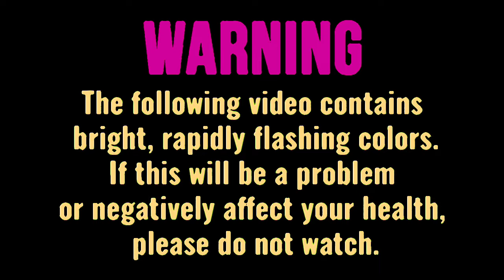DAEGHO - Enter The Fuego (Slowed) 🔥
Lyrics:
If I bring the fire can you keep up with the tempo
High I’m so high, when young DAEGHO spark that endo
Take another hit when I spark the blunt
Take another sip of that tequila
Back of the club I can barely walk
Faded out my mind but I feel real good

I’m so high, I feel right
But I got a question for you

Fade away into the fuego hasta luego
When I wake up tomorrow I’m hoping that I remember
What happened tonight cos we gettting outta control
No I don’t wanna go home, no I don’t wanna go home

Cos like
I’m still high, I feel right